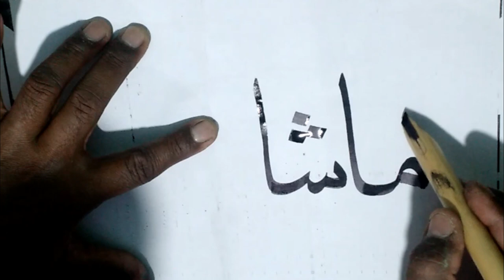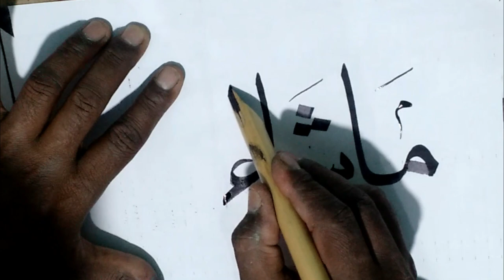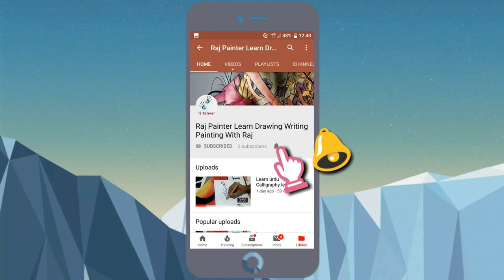Arabic Calligraphy Mashaallah - Arabic islamic Calligraphy Art - Mashallah - ماشاء الله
Arabic calligraphy Mashaallah - Islamic calligraphy is the artistic practice of handwriting and calligraphy, based upon the alphabet in the lands sharing a common Islamic cultural heritage

Islamic art is often characterized by recurrent motifs, such as the use of geometrical floral or vegetal designs in a repetition known as the arabesque  that from the recommended videos of a guy doing freestyle Arabic calligraphy and now suddenly I want to learn how to do Arabic calligraphy

arabic calligraphy art - mashallah - ماشاء الله.
Find the latest Status about ma sha allah in arabic text from top creators only on Nojoto App

Creative Arabic Calligraphy for Beginners: Introduction

Buy low price, high quality arabic calligraphy art designs with worldwide shipping on AliExpress How to do calligraphy in urdu, Latest video clip and the most singing video clip